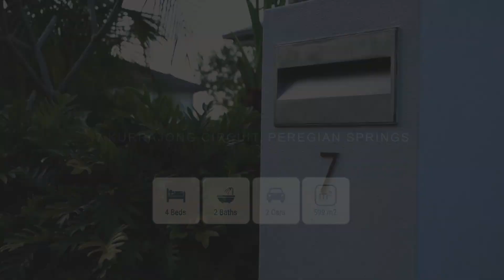7 Kurrajong Circuit, Peregian Springs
Feel like you're on an endless holiday at this luxury coastal home on a commanding corner allotment in the heart of Peregian Springs.  Welcome to a single-level poolside sanctuary on an elevated, flat block opposite a nature reserve and within a whisper-quiet circuit.

Contact Joel on 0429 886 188 to book an inspection today.